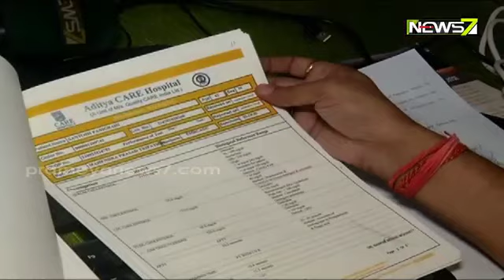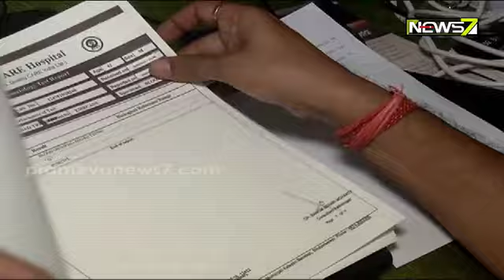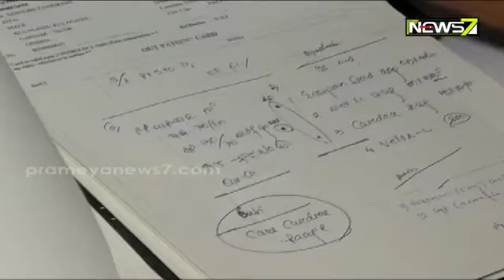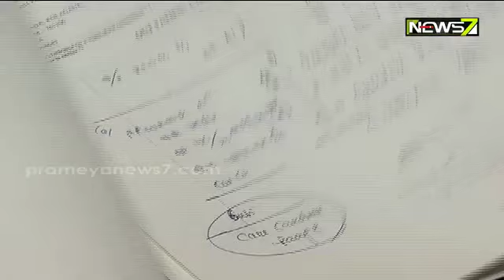ବ୍ୟାଙ୍କରୁ ଲୋନ୍ ନେଇ ନଶୁଝିବାର ଅଜବ ବାହାନା। ନକଲି ମେଡିକାଲ ସାର୍ଟିଫିକେଟ ଦେଖାଇ ଖସିବାକୁ ଧୁରନ୍ଧର ଚେଷ୍ଟା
ବ୍ୟାଙ୍କରୁ ଲୋନ୍ ନେଇ ନଶୁଝିବାର ଅଜବ ବାହାନା। ନକଲି ମେଡିକାଲ ସାର୍ଟିଫିକେଟ ଦେଖାଇ ଖସିବାକୁ ଧୁରନ୍ଧର ଚେଷ୍ଟା। ଆଉ ଏସବୁ କାମରେ ସାହାଯ୍ୟ କରୁଛନ୍ତି କିଛି ଦଲାଲ୍